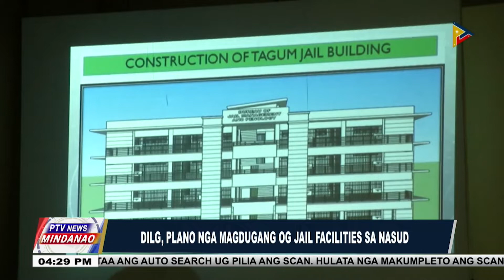Congestion rate sa jail facilities sa Pilipinas, 397% as of July 2022